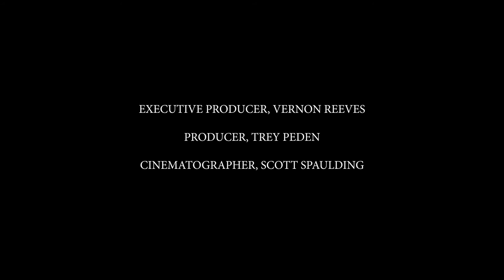Students at Ryan Find Their Strengths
This video discusses the Stengths program at Ryan High.  This program helps students find their best characteristics and how to use them to become better students.